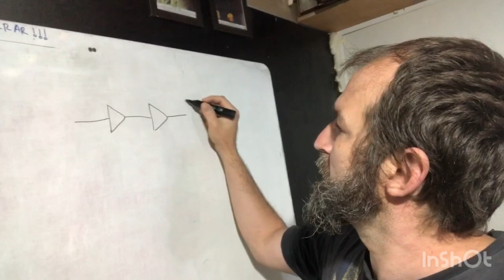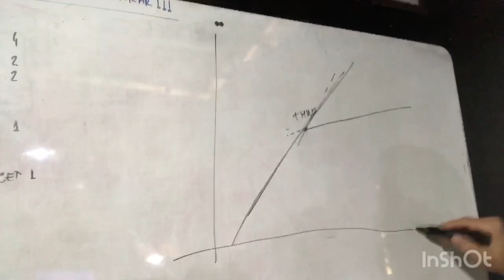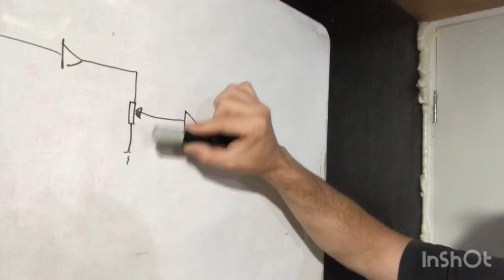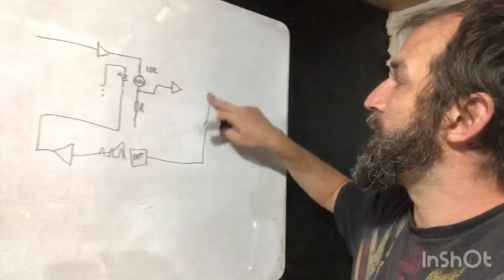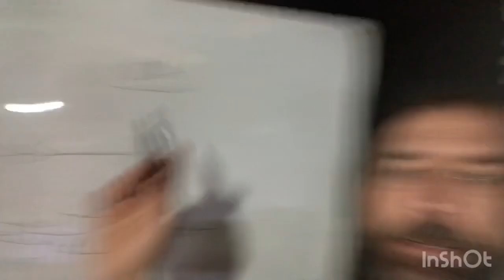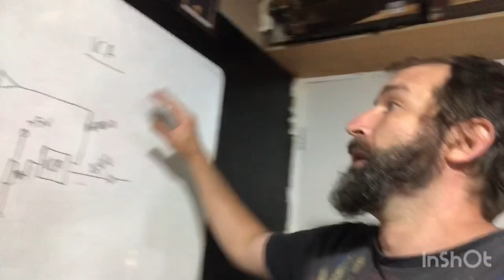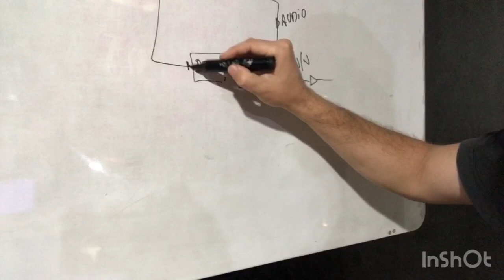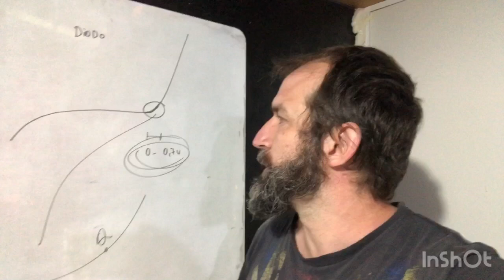Absolutamente todos os tipos de compressor e características